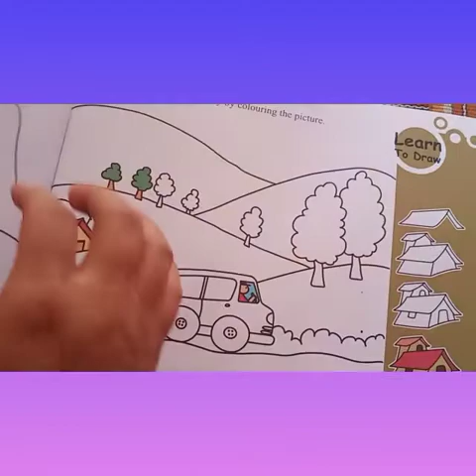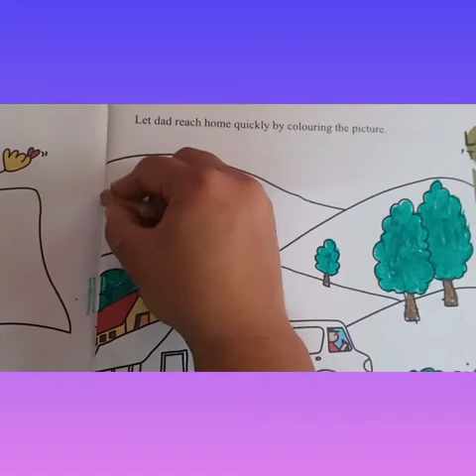GRADE-4 | DRAWING | COLORING CAR | KHALSA LITTLE FLOWER SCHOOL